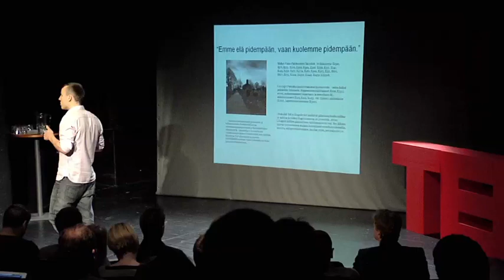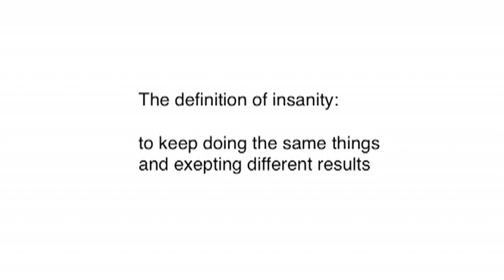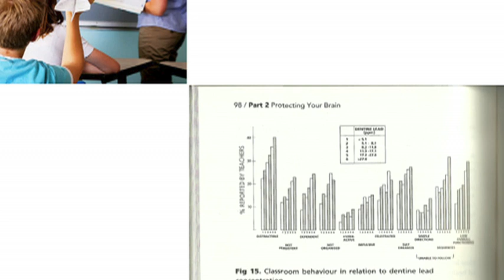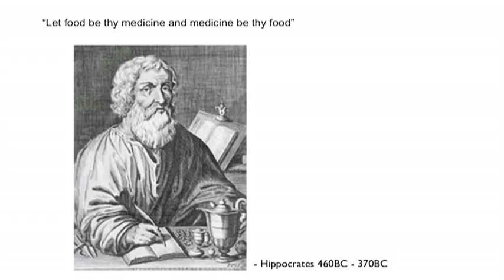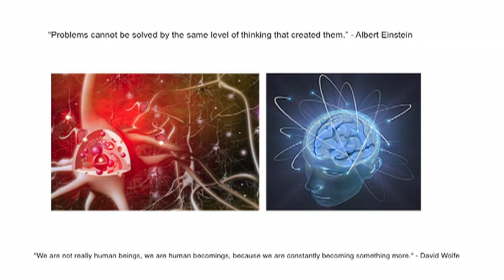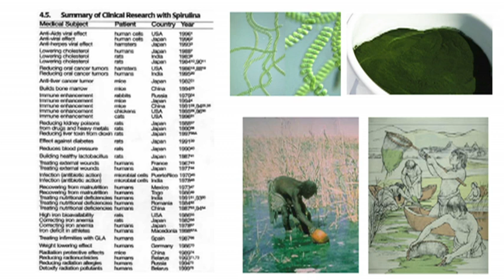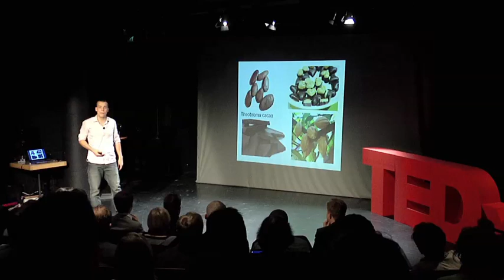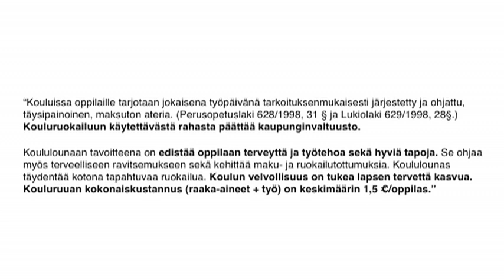TEDxProacademy - Jaakko Halmetoja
Jaakko is health and food expert who talks about food as technology.